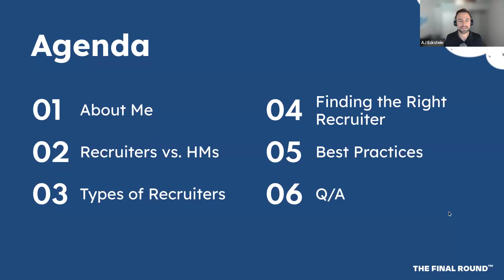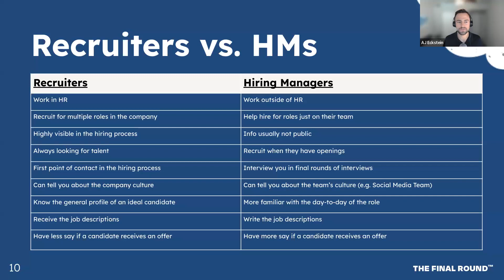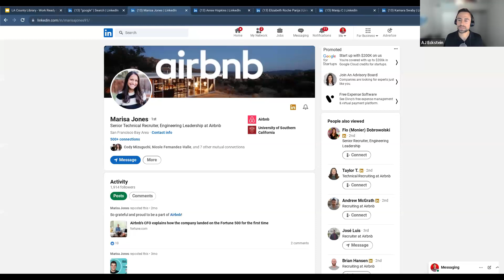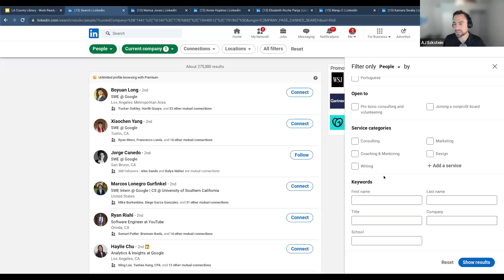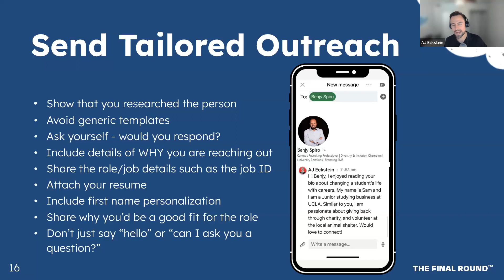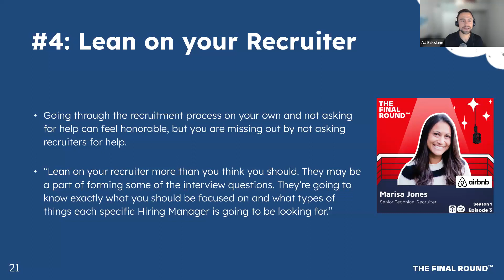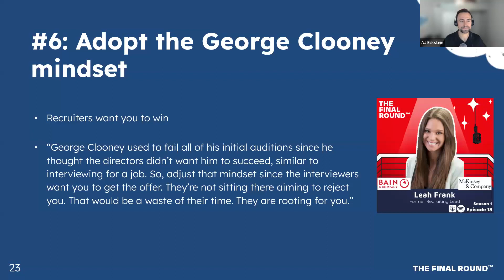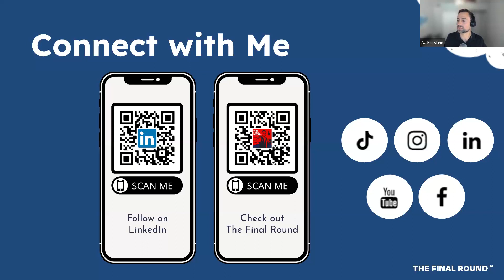Work Ready: Helping Recruiters Help You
AJ Eckstein, host of The Final Round podcast, has interviewed over 30 recruiters from various industries and has discovered ways to advance in the interview process. Hear key insights on how recruiters can help you along your career path. For adults.